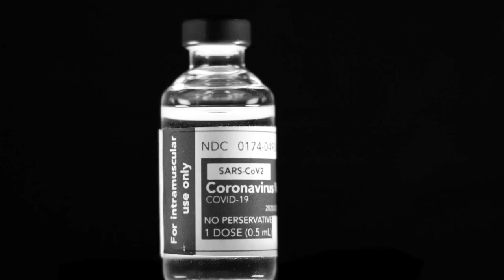Covid Vaccine Video Footage - For Media: Covid-19 Vaccine Video at Mercy-43